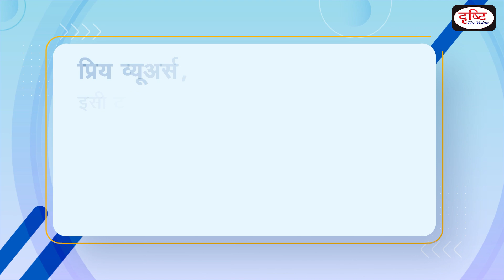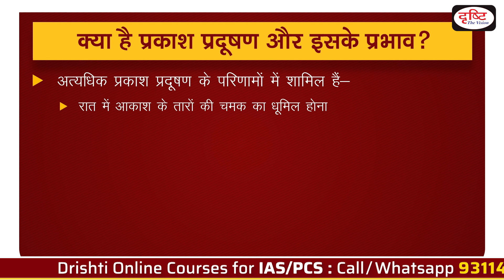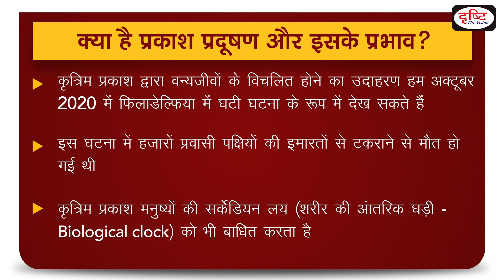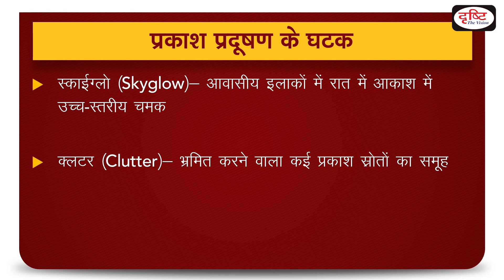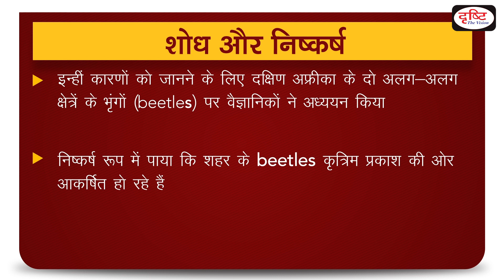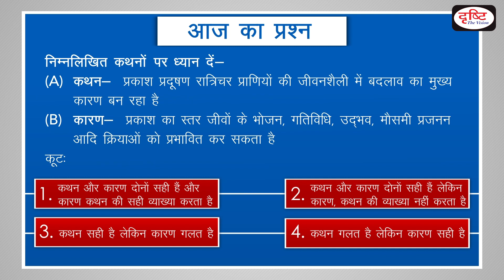Light Pollution: An Emerging Problem - To The Point | Drishti IAS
Recently, scientists have confirmed in their research that increasing urbanization, installation of new streetlights, safety floodlights, and decorative lighting systems contribute to light pollution. Drishti IAS is pleased to bring ‘to the point’ - covering all relevant and important topics from UPSC point of view
हाल ही में वैज्ञानिकों ने अपने शोध में इस बात कि पुष्टि की है कि बढ़ता हुआ शहरीकरण, नई स्ट्रीटलाइट्स लगाना, सुरक्षा फ्लडलाइट्स, और सजावटी प्रकाश जैसी व्यवस्थाएं प्रकाश प्रदूषण को बढ़ावा देती हैं | दृष्टि आईएएस इस विषय पर आप के लिए एक टू द पॉइंट प्रस्तुत कर रहा है, जो कि आप के लिए परीक्षाओं के लिहाज से महत्वपूर्ण साबित हो सकता है|

 # Light Pollution: An Emerging Problem

1. Videos by Dr. Vikas Divyakriti To

2. Concept Talk- By Dr. Vikas Divyakirti

6. To The Point- Special

8. UPSC PT Prelims Practice Quiz